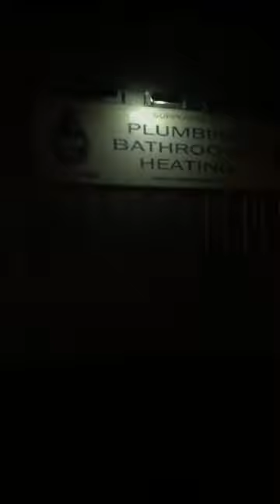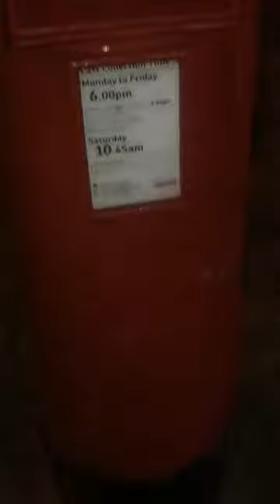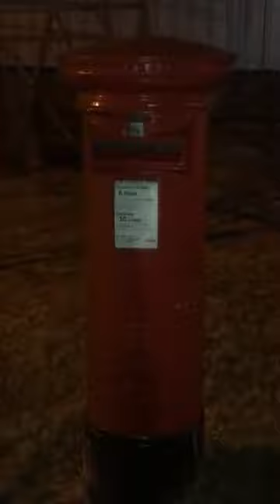Post midnight letter